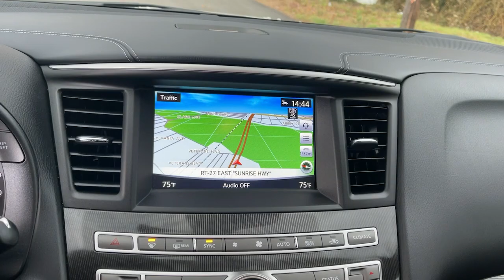2019 INFINITI QX60 Massapequa, Huntington, Hempstead, Long Island, Nassau NY 10469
Majestic White [LISTING TYPE] 2019 INFINITI QX60 available in Massapequa, New York at Infiniti of Massapequa. Servicing the Huntington, Hempstead, Long Island, Nassau NY area.

KBB.com 5-Year Cost to Own Awards. Boasts 26 Highway MPG and 19 City MPG!
[K01] ESSENTIAL PACKAGE  -inc: Around View Monitor w/Moving Object Detection  Front & Rear Sonar System (2FR/2RR)  Rain-Sensing Front Windshield Wipers  INFINITI InTouch w/Navigation & InTouch Services  lane guidance  3D building graphics  SiriusXM satellite radio (subscription required)  and SiriusXM Traffic and Travel Link (subscription required)  access to traffic  weather  fuel prices  stocks  sports and movie times  Voice Recognition for Navigation Functions  1-shot voice destination entry  Illuminated Kick Plates (IKP),GRAPHITE  LEATHER-APPOINTED SEAT TRIM,[K11] ILLUMINATED KICK PLATES (K11),[L11] CARPETED FLOOR MATS (4-PIECE SET)  -inc: 1st  2nd and 3rd rows,MAJESTIC WHITE,GRAPHITE  LEATHERETTE SEAT TRIM,[S55] LITERATURE KIT,[V01] PROASSIST PACKAGE  -inc: Active Trace Control  High Beam Assist  Front & Rear Sonar Sensors (4FR/4RR)  Distance Control Assist (DCA)  Auto Side Dimming Mirrors  Backup Collision Intervention (BCI)  Lane Departure Prevention (LDP)  Intelligent Cruise Control (Full-Speed Range)  ECO Pedal  Blind Spot Intervention (BSI) System  Lane Departure Warning (LDW),[B12] REAR BUMPER PROTECTOR,All Wheel Drive,Power Steering,ABS,4-Wheel Disc Brakes,Brake Assist,Brake Actuated Limited Slip Differential,Aluminum Wheels,Tires - Front Al